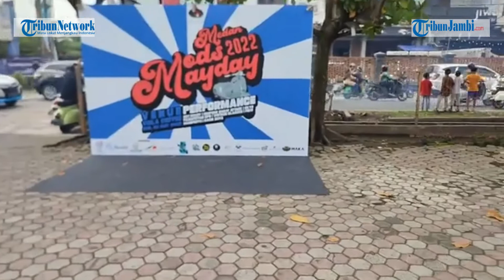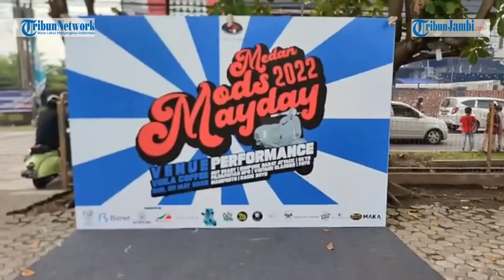Melihat Mods Mayday 2022 di Medan yang Digelar di Voilaa Coffee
(iwa)